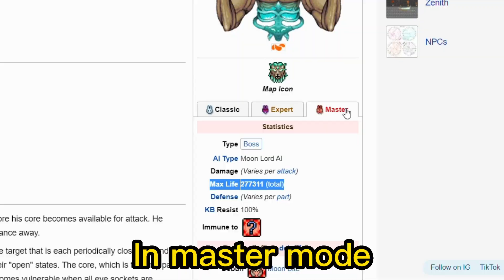Loadouts for MAX Damage in Terraria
Terraria max loadouts for main 4 classes

cool.

Music used
Undertale OSTs 015 - Sans
World 8 bowser theme - Super mario 3D world ost

00:00 INTRODUCTION
00:15 Melee
01:28 Mage
02:50 Ranger
03:51 Summoner
04:49 Final thoughts